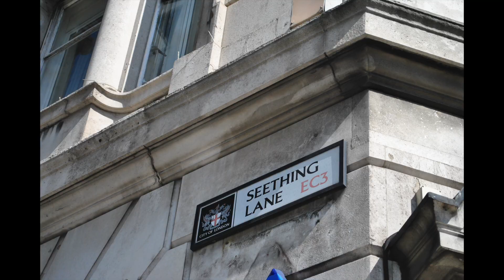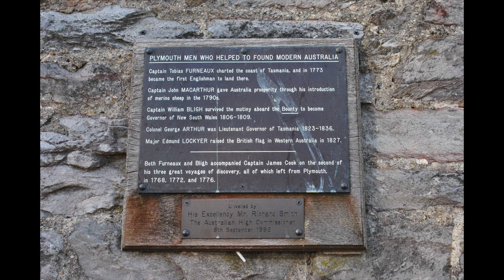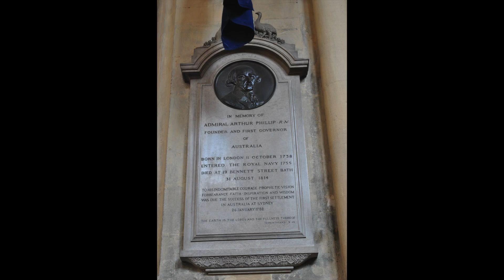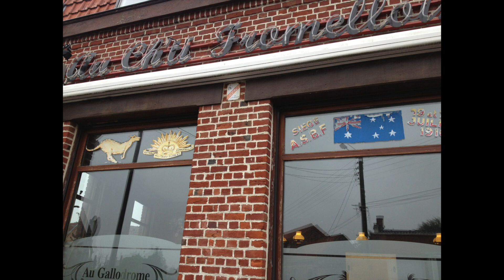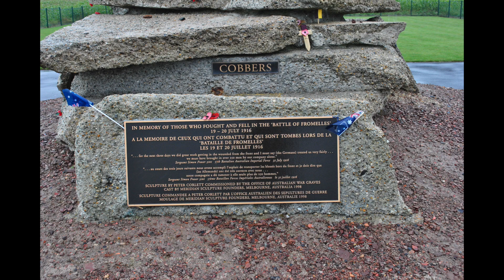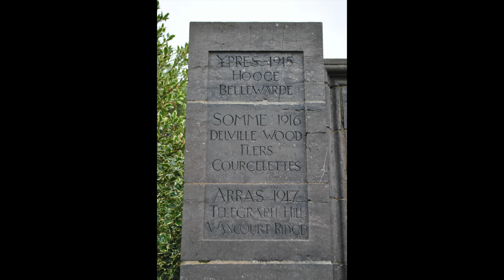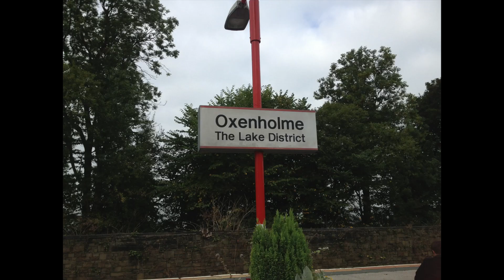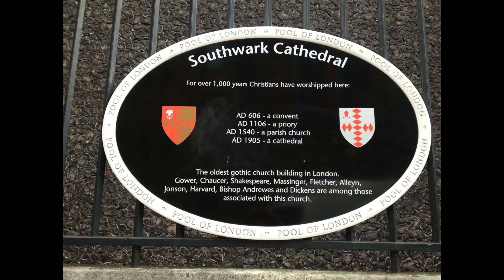UK, Fromelles & Ypres 2013